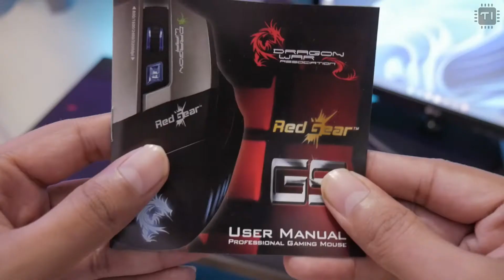Dragonwar ELE-G9 Gaming Mouse Review in 2022 | best mouse for minecraft?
dragonwar ele g9 gaming mouse review in 2022 | best mouse for Minecraft? | gaming mouse under rs 1000

This is a video review of the Dragonwar ELE-G9 Gaming Mouse, in this video, we carefully reviewed this most popular-high rated budget gaming mouse, and discussed its features and design, shared my experience with it. If you are interested in this mouse watch this video.

Dragonwar ELE-G9
Other Alternatives;
Redgear X12 v2
Ant Esports GM300

I make videos of Pc Build, Review PC hardware and software, Benchmark, PC Modding & Tech.

Super Budget Computer/Gaming Accessories
Gaming Keyboard
Gaming Mouse
Gaming Headsets
I recommended these video of mine;

★Music Credits
Built to Last (Instrumental) - NEFFEX

▂▃▄▅▆▇██████ ©The Ineffable ██████▇▆▅▄▃▂

Topics/Tags covered in this video;